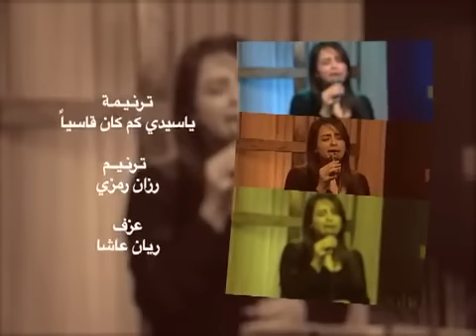رزان رمزي يا سيدي كم كان قاسيا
ترتيلة للالام
عزف ريان عاشا